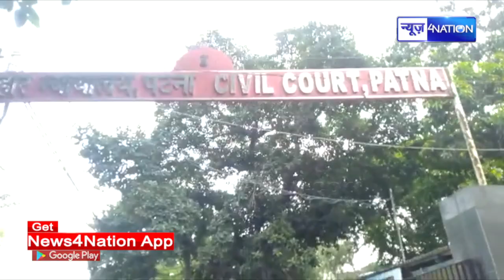Rahul Gandhi के खिलाफ गवाही देने Patna Civil Court पहुंचे Sushil Modi, भीतर जाएंगे क्या ?